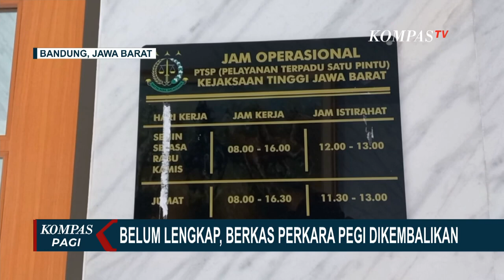Kejati Jabar Kembalikan Berkas Pegi Setiawan ke Polda Jabar Karena Dinilai Belum Lengkap!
KOMPAS.TV - Setelah diperiksa selama tujuh hari oleh Tim Jaksa Peneliti Kejaksaan Tinggi Jawa Barat, berkas tersangka Pegi Setiawan yang diserahkan pihak Polda Jabar Kamis (27/06/2024) lalu dinyatakan belum lengkap.

Masih terdapat kekurangan materil dan formil, di antaranya alat bukti dan fakta berkas.

Berkas di kembalikan ke Penyidik Polda Jawa Barat, untuk dilengkapi.

Surat pemberitahuan sudah diberikan pada 24 Juni lalu.

Untuk melengkapi berkas, Kejati Jabar memberikan waktu selama tujuh hari.